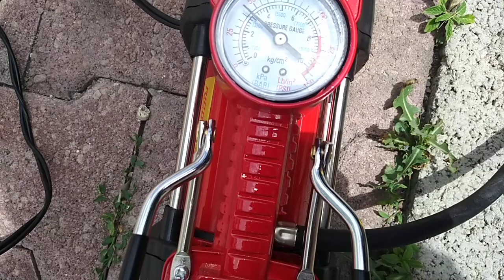Rico Çift Pistonlu Hava Kompresörü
Bugün aldığım Rico Çift Piston Hava Kompresörü ile traktörün ön lastiğini şişirdim. Lastik havası 30 psi idi. Esasında 35 psi hava yeterli olacaktı ama kompresör kısa süre içinde lastiğin havasını 50 psi'ye çıkardı.